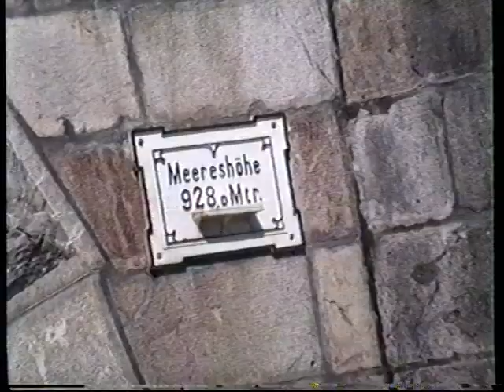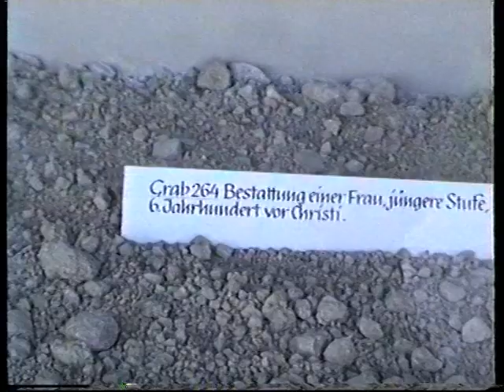Salzbergwerk Hallstatt 91